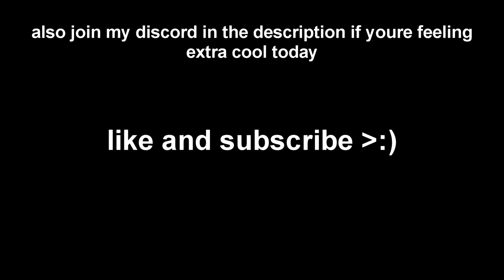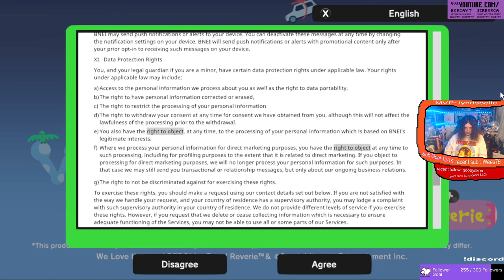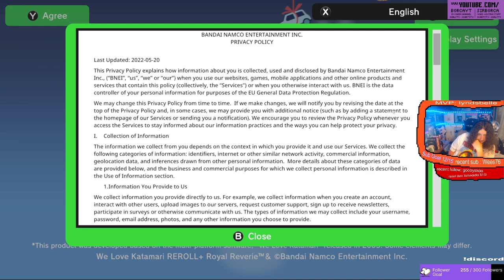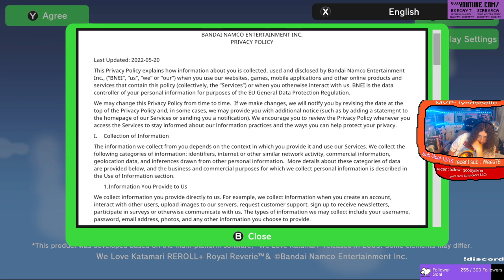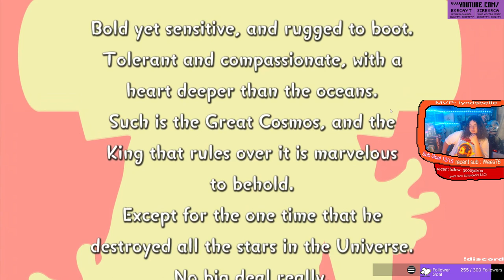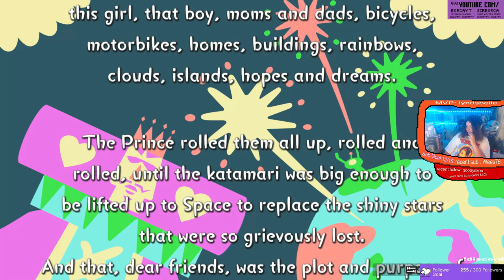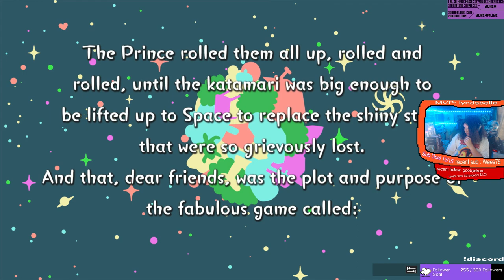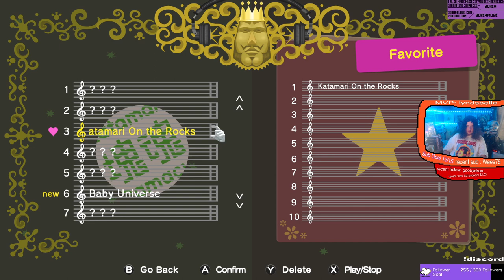WE'RE BACK AT IT (We Love Katamari REROLL+ Royal Reverie Blind Playthrough Stream VOD #1)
katamari
katamari damacy
katamari games
we love katamari
katamari damacy soundtrack
katamari cousins
we love katamari reroll
katamari merch
katamari art
katamari app
katamari all cousins
katamari angels
katamari all presents
katamari all games
katamari arcade
katamari anime
amazing katamari damacy
all katamari games
ai no katamari
all katamari cousins
ai no katamari lyrics
amazing katamari damacy apk
ace katamari
amazing katamari damacy removed
all presents katamari damacy
angel rain katamari
katamari bear
katamari bear level
katamari biggest bear
katamari beyond
katamari background
katamari ball toy
katamari bag
katamari book
beautiful katamari
best katamari game
beautiful katamari xbox one
beautiful katamari cousins
beautiful katamari xbox 360
beautiful katamari soundtrack
beautiful katamari achievements
beautiful katamari levels
beautiful katamari cousins locations
beautiful katamari pc
katamari characters
katamari creator
katamari cosplay
katamari cat
katamari chicken
katamari car
katamari crossy road
katamari cousins guide
katamari charge n roll
crossy road katamari secret characters
crossy road katamari
charge n roll katamari switch
cousins katamari
cute cow katamari
chowder katamari
cygnus katamari damacy
chowder katamari damacy
create star or stardust katamari
charge n roll katamari
katamari damacy reroll presents
katamari damacy vinyl
katamari damacy song
katamari damacy cousins
katamari damacy games
katamari damacy prince
dipp katamari
daisy katamari
define katamari
drooby katamari
dangle katamari
disco prince katamari
discogs katamari
download katamari damacy pc
donut county katamari
define katamari damacy
katamari eternal
katamari emulator
katamari eshop
katamari etsy
katamari enamel pin
katamari earrings
katamari encore
katamari emulator online
katamari ending
eternal mode katamari reroll
everlasting love katamari
enryo no katamari
every katamari game
eshop katamari
emerald ring katamari damacy
enryo no katamari in english
explain xkcd katamari
katamari damacy emulator
we love katamari emulator
katamari forever ps3
katamari figure
katamari forever switch
katamari forever soundtrack
katamari forever reroll
katamari forever remake
katamari forever rpcs3
fangamer katamari
first katamari game
foomin katamari
fujio katamari
fearofdark rolling down the street in my katamari lyrics
fujiwara no kamatari
first katamari
freddiew katamari damacy
full katamari
firefly katamari
katamari gif
katamari gamecube
katamari games ranked
katamari games in order
katamari gameplay
katamari games on switch
katamari game pass
katamari gifts
katamari god
games like katamari
games like katamari damacy
game grumps katamari
games like katamari reddit
game katamari
gamefaqs katamari damacy
games like katamari for switch
games similar to katamari damacy
google katamari
gmod katamari
katamari hat
katamari hack
katamari holy cow
katamari honey
katamari hoodie
katamari hand puppet
katamari houston
katamari havana
katamari holiday
katamari humans
how long to beat katamari damacy reroll
how to unlock katamari characters in crossy road
how long is katamari damacy reroll
katamari in smash
katamari item list
i love katamari
is katamari damacy reroll worth it
ichigo katamari
is katamari damacy reroll multiplayer
is katamari reroll 2 player
i love katamari apk
is katamari damacy reroll a remake
is beautiful katamari backwards compatible
ios katamari
is katamari damacy on switch
katamari johnson
katamari june
katamari jungle
katamari japanese meaning
katamari jacket
katamari jump
katamari js
katamari javascript
katamari javascript bookmarklet
johnson katamari
jungle katamari
june katamari
jacksepticeye katamari damacy
katamari meaning in japanese
katamari damacy jungle
katamari damacy japanese
why katamari creator left japan
katamari king
katamari keychain
katamari kinoko
katamari king of cosmos
katamari kuro
katamari kintaro bear
katamari king quotes
katamari king font
katamari king gif
katamari kyoto
king of katamari damacy
king katamari
kintaro bear katamari
king of the cosmos katamari
kinoko katamari
korogashi puzzle katamari damacy
kuro katamari
katamari damacy - katamari on the rocks
katamari damacy - katamari of love
kei katamari
katamari lonely rolling star
katamari lyrics
katamari lonely rolling star lyrics
katamari levels
katamari lore
katamari like games
katamari logo
katamari lalala
katamari little prince
katamari loot crate
list of katamari games
lonely rolling star katamari
little prince katamari
lalala katamari
l'amour katamari
largest katamari
loot crate katamari figure
lonely rolling star katamari lyrics
lego katamari
love katamari
katamari meaning
katamari music
katamari mambo
katamari meme
katamari miso
katamari make a star 7
katamari mushroom cousin
me and my katamari
miso katamari